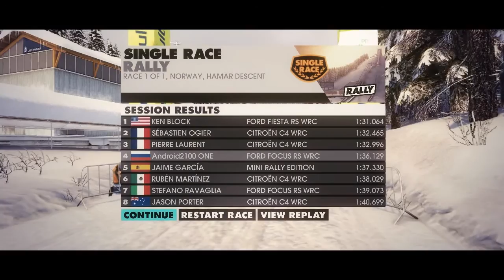Dirt 3 PC Gameplay #6 on Zotac GTS 450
Board:ASUS M4A785td-v evo
Cpu:Phenom II X4 955 B.E. 3.2Ghz
CpuFan:CoolerMaster Hyper 212
Ram:4Gb Apacer 1333Mhz
Video:Zotac GTS450 AMP! Edition 875/4000
HDD:500GB-SATA-16MB Samsung 'SpinPoint F3 (HD502HJ)'
OS:Windows 7 Ultimate x64